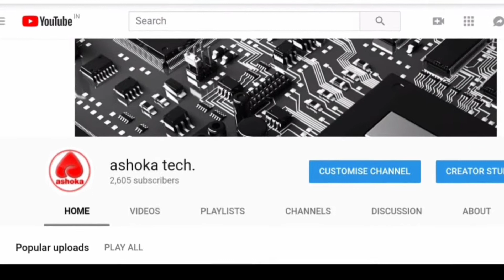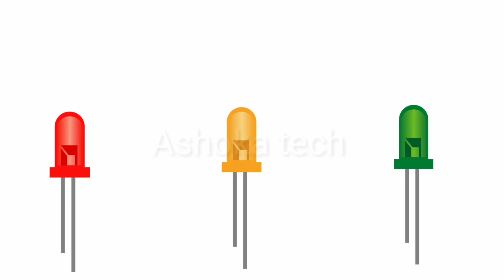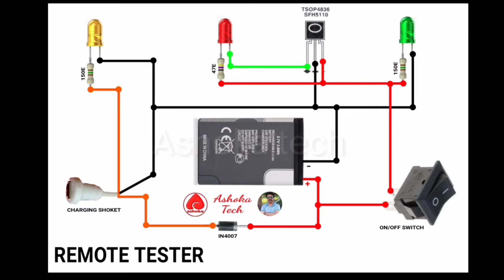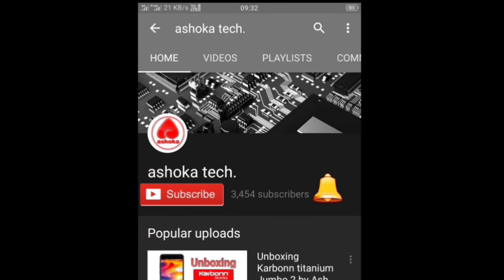How to make a Remote Control Tester at home || एक सस्ता रिमोट टैस्टर कैसे बनाये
Hi Friends, in this video I will show you how to make a simple Remote Control Tester.

simple remote control tester circuit,